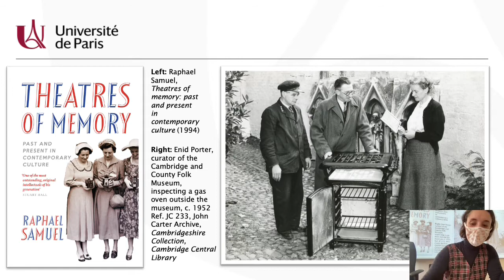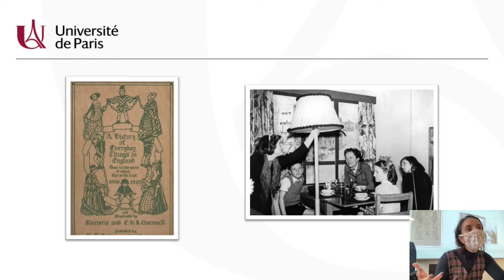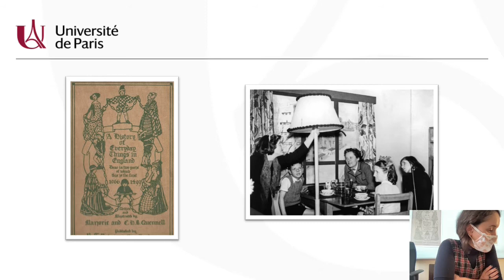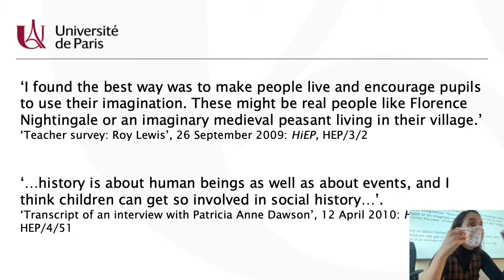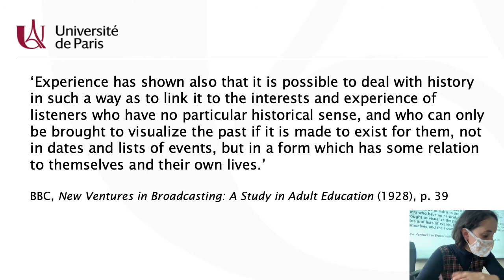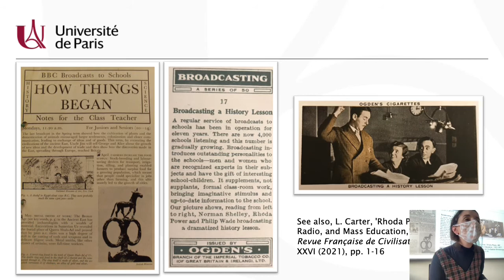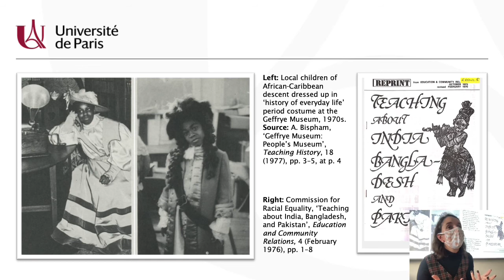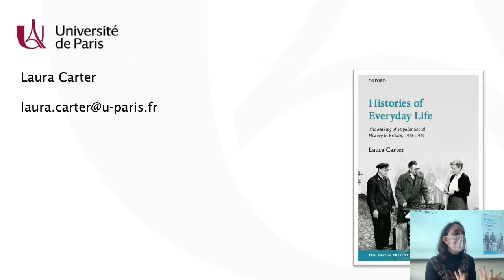Laura Carter, ‘Education, popular history, and everyday life in Britain, 1918-1979’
Laura Carter (Université de Paris / LARCA), autour de son livre Histories of Everyday Life. The Making of Popular Social History in Britain, 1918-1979 (Oxford University Press, 2021)

‘Education, popular history, and everyday life in Britain, 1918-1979’

 Abstract: This paper explores the argument put forth in my latest book, Histories of Everyday Life: The Making of Popular Social History in Britain, 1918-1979 (Oxford University Press, 2021). The history of social history in twentieth-century Britain usually begins in the 1960s, with the rise of ‘history from below’, emanating from universities. This paper presents an alternative, educational history of social history in modern Britain, focusing on popular publishing, the BBC, museums, and the state school classroom. It argues that after 1918 popular social history in Britain was primarily shaped by pedagogical ideas about how ‘ordinary’ people made sense of the past. This form of mass historical education defined mid-twentieth century attitudes to history, and gave female educators a prominent role in crafting historical narratives. It declined in the 1970s not because academics invented a better alternative, but because a more diverse educational public began to demand a different type of history, one that directly addressed issues of power.

Laura Carter est Maîtresse de Conférences en histoire britannique à l’Université de Paris et membre du LARCA.